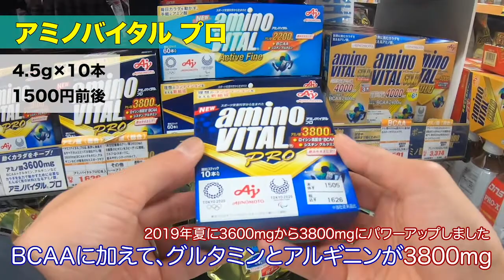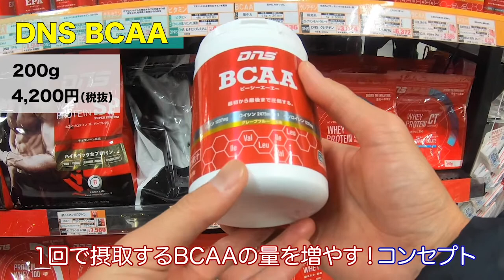マラソンレース後のリカバリーにオススメ！BCAAで疲労回復をはかります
ランニング大会やハード練習後の疲労回復は
食事に加えて市販のサプリメントを使うことで、
疲労回復が早まったり、筋肉損傷の修復促進が
はかれます。
今回は、疲労回復に有効な「必須アミノ酸」の
40％を構成するBCAAです。

■今回、ご紹介をしたBCAA関連商品
・アミノバイタル プロ
・メダリスト アミノダイレクト5500
・パワープロダクション おいしいアミノ酸BCAA
・アミノバリュー サプリメントスタイル
・DNS BCAA
・ウイダー アミノタブレット

走るモチベーションアップのランニング系動画をお届けしています！

■Twitterで毎日ランニングネタを発信しています(^^)